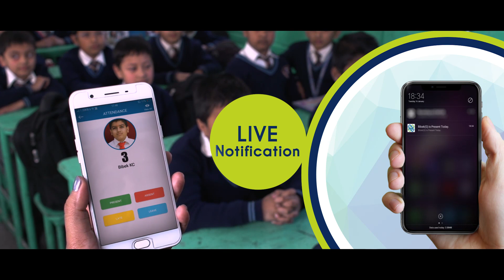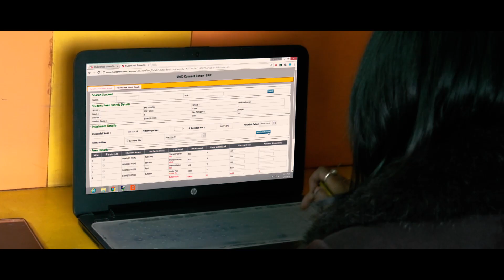Max Connect HINDI TVC